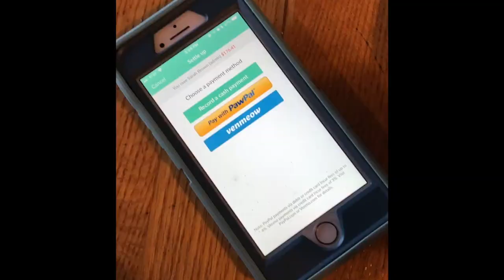Splitwise for Smart Homes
Splitwise is now wiser than ever.